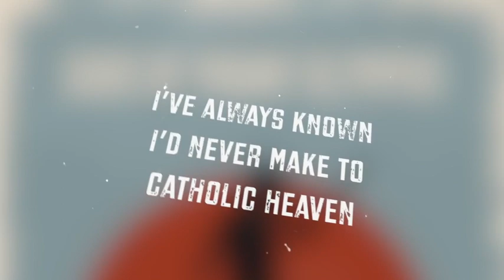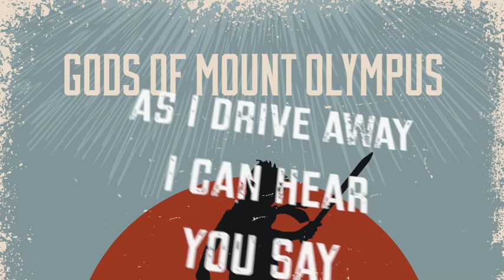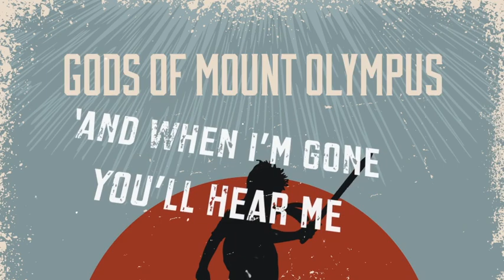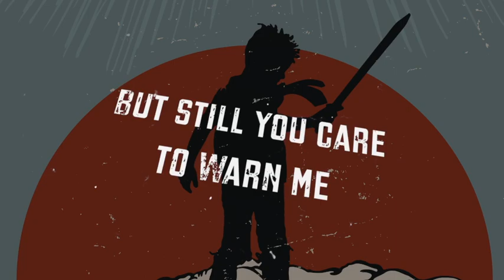Gods Of Mount Olympus - Cops On Saint Andrews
Release Day 2/16/2018 - Bird Attack Records

Brian Wahlstrom | Steve Morris | Paul Rucker | Matt Riddle